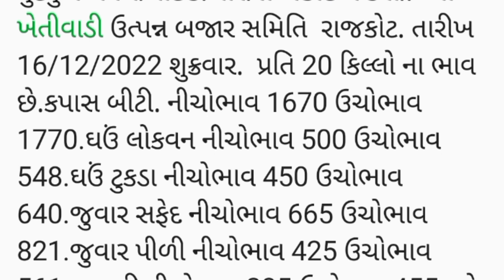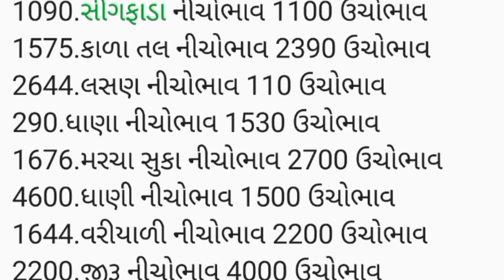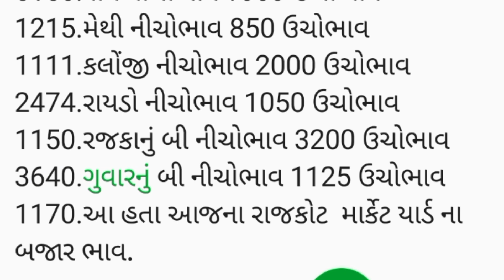APMC.તા.16/12/2022 .રાજકોટ માર્કેટ યાર્ડ બજાર ભાવ